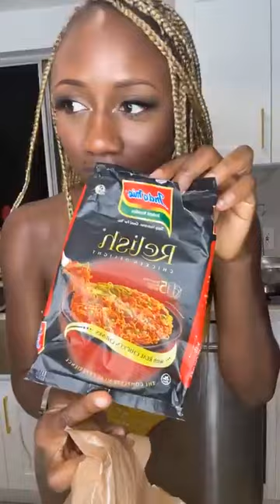Trying this Nigerian noodle with June Dean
About Korra Obidi: Nigerian-American singer, dancer, and model with a unique style of Afrobeat and dancehall music. Her music is known for its energetic beats and powerful vocals, and she is also an advocate for women's rights and empowerment. Check out her channel for electrifying music videos and dynamic dance performances.

Who is kora obidi?
How old is Korra Obidi?
Who is Korra's husband?
What happened with Korra and her husband?
Korra Obidi on Youtube
Korra Obidi on Instagram
What is Korra Obidi famous for?
Which State is Korra Obidi from?
How many kids does Korra Obidi have?
Which country is Korra Obidi from?
Who is Korra married to?
Korra Obidi wedding
Korra Obidi wedding pictures
Korra Obidi net worth
What tribe is Korra Obidi from?
What age is Korra Obidi?
What is Korra Obidi age?
Korra Obidi Biography
Where was Korra Obidi born?
What did Korra Obidi study?
Korra Obidi children
How many children did Korra Obidi have?
Who has Korra Obidi kids?
Who are the parents of Korra Obidi?
Who is Korra Obidi parents
Who is a father to Korra Obidi?
What is Korra Obidi real name?
Where does Korra Obidi come from?
who is dr justin dean
who is justin dean
Is Justin Dean a real doctor?
What does Justin Dean do?
Where is Dr Justin Dean now?
How did Korra Obidi meet Justin?
Who has custody of Korra Obidi's kids?
Who is Korra ex husband?
Is it true Korra is divorced?
Does Korra Obidi have full custody of her children?
Does Korra have any kids?

I hope you find this video interesting.
Kindly leave your feedbacks as comments on my videos.